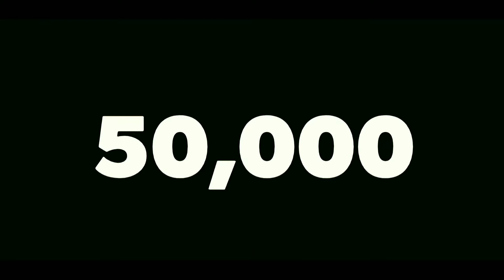Thank you for 1000 subscribers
We appreciate your effort and assure to deliver education to all in most qualititative way

Video edits courtesy: Yash DG (Edtechnology creative team)